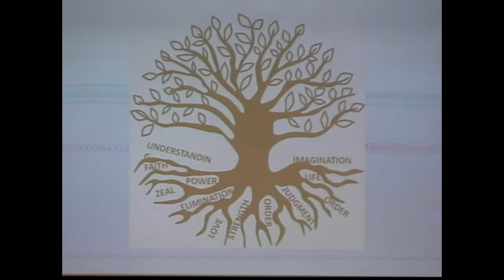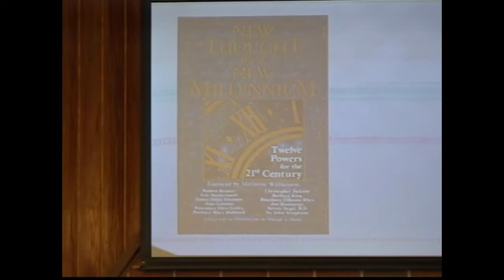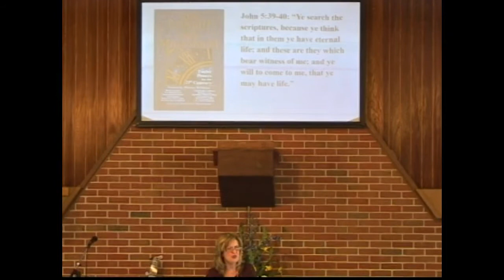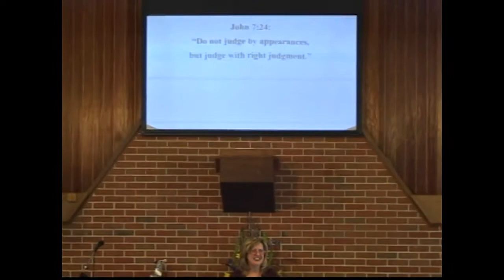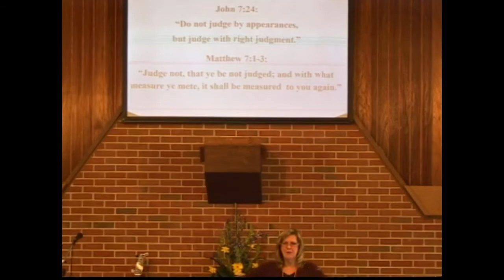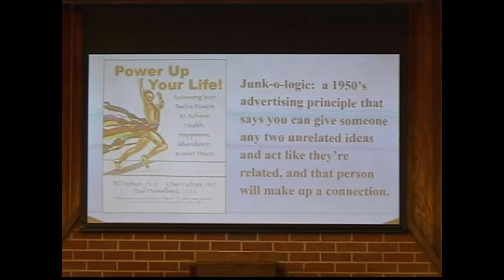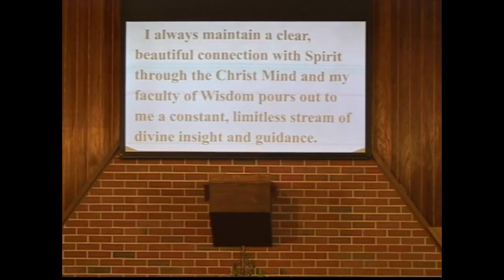1/26/2020 The Power of Judgment/Wisdom by Sue Baggett-Spears